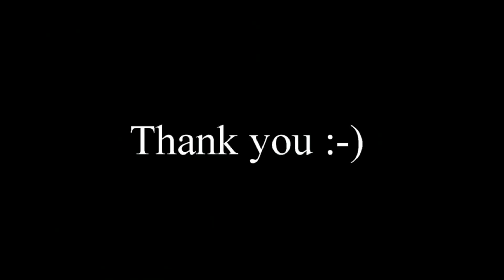RC RWD DRIFT - Yokomo YD2 - DRIFTED Track - DS Racing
Drifted Track

Yokomo YD-2 Plus
ABC Hobby S13
Wheels Tetsujin
Tires DS Racing RWD FFF Zero Mark II